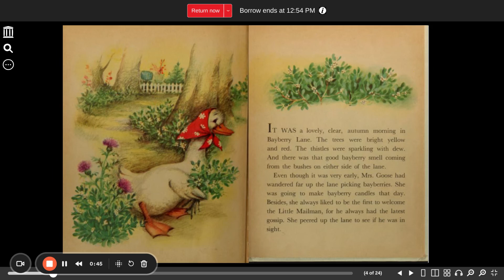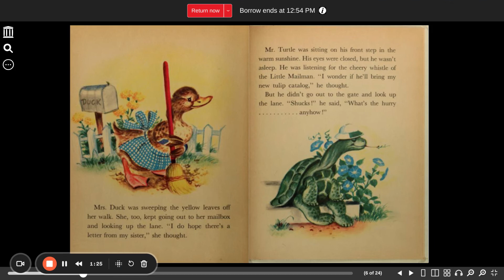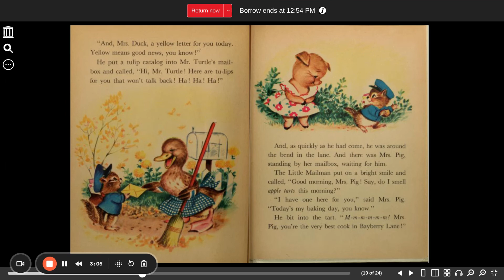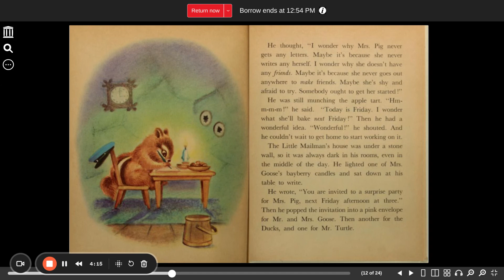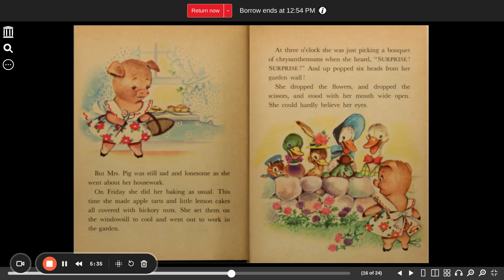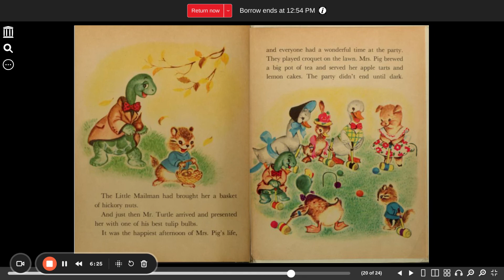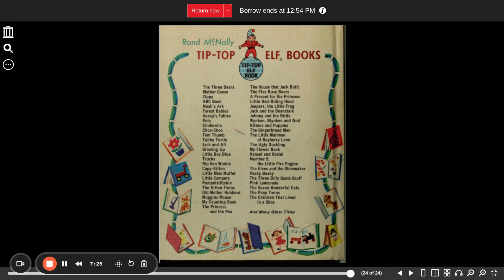The Little Mailman of Bayberry Lane; Munn, Ian